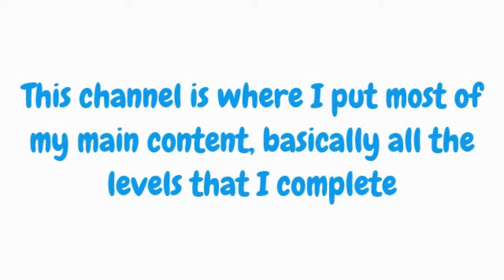Hey! Check out my everyplay channel!